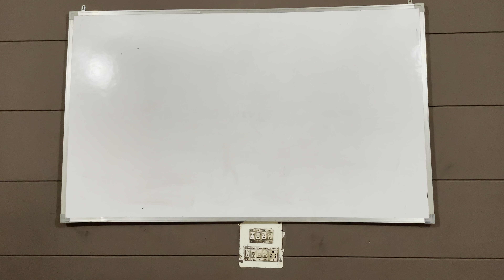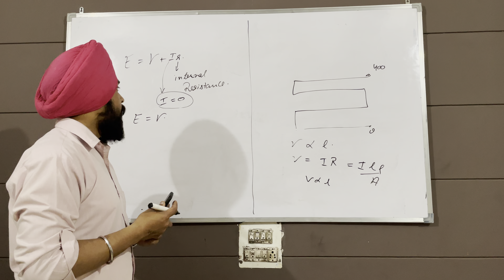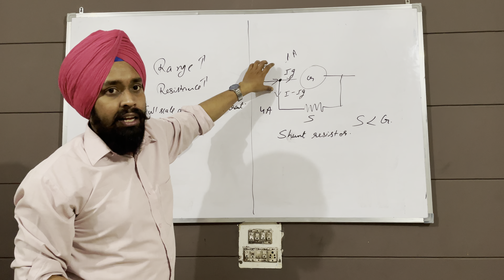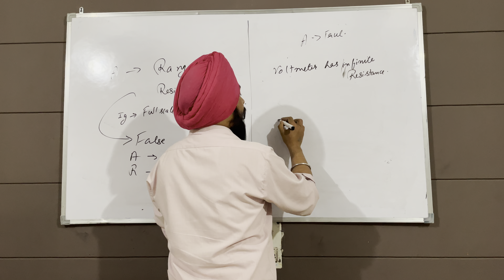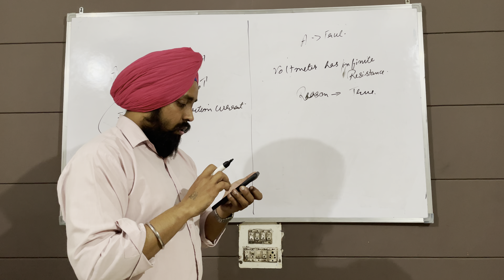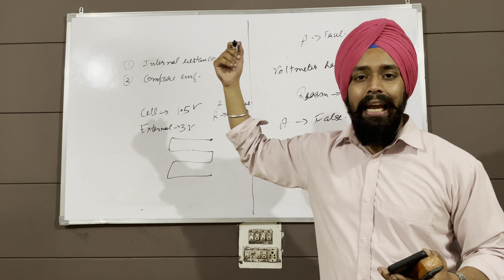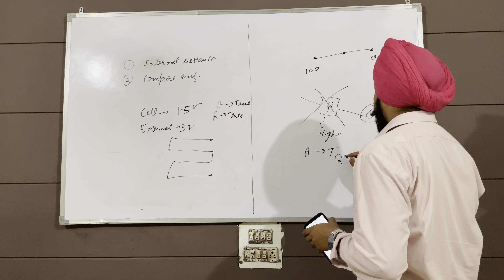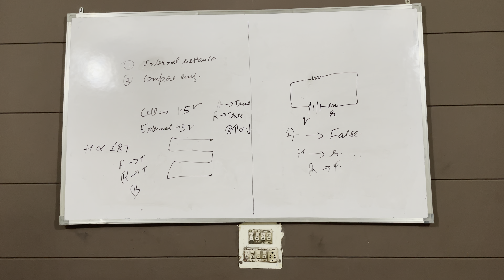Class 12 // assertion reason// current electricity